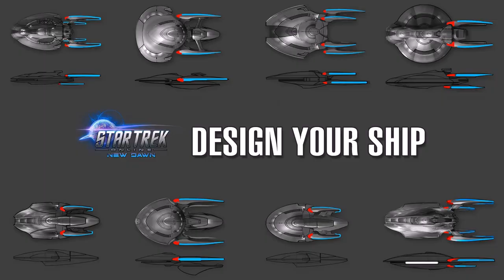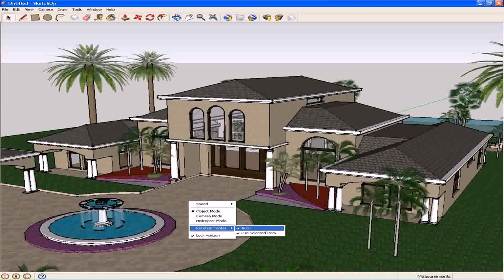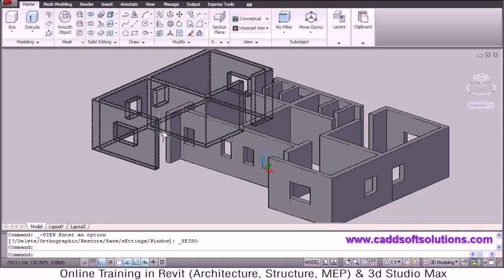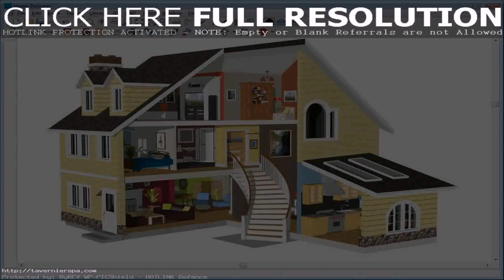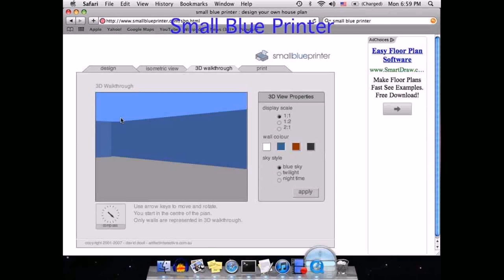Design Your Own House Map (see description) (see description)